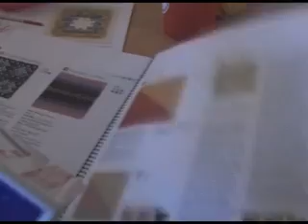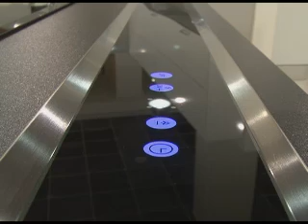A donde tú vayas.Homemade Craftytalleres,Rosa MªMoreda y Vigoco 21/02/2012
A donde tú vayas